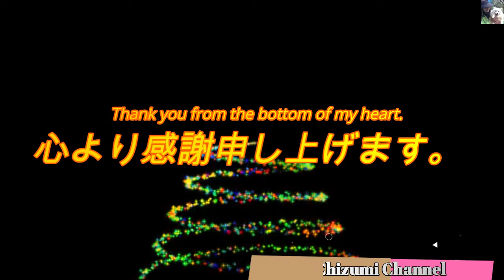2020 12 14 トイプードルの“チョコ”＆“小町”の記録 クリスマスバージョン